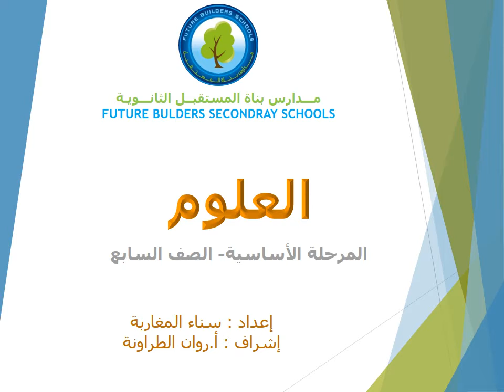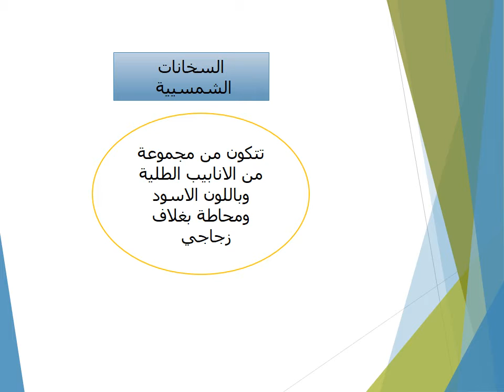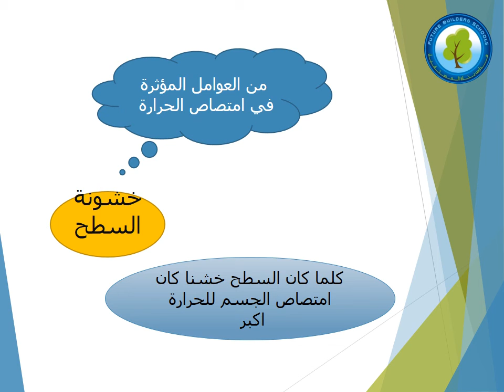مادة العلوم - العوامل المؤثرة في امتصاص الحرارة- الصف السابع